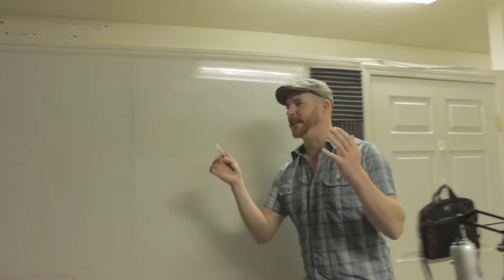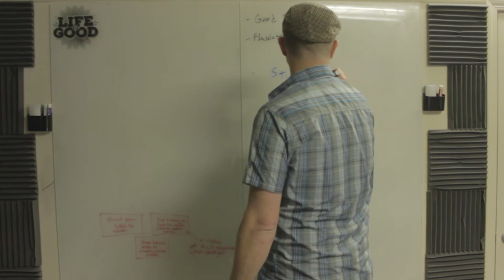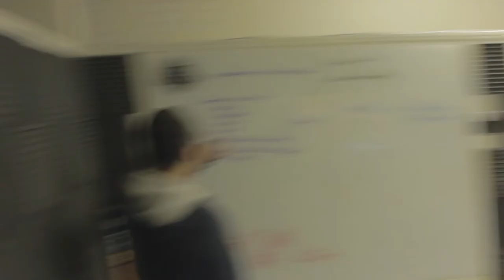The Exects - Episode 002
Kayaking, seeing bad movies, seeing good movies and working on crowdfunding campaign videos. Another slice of the Karman Line Studio life.